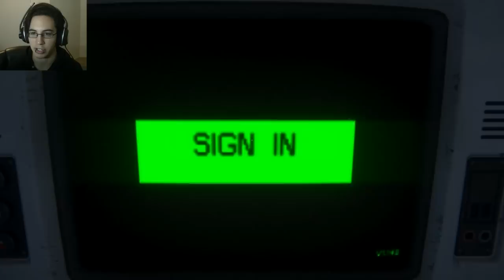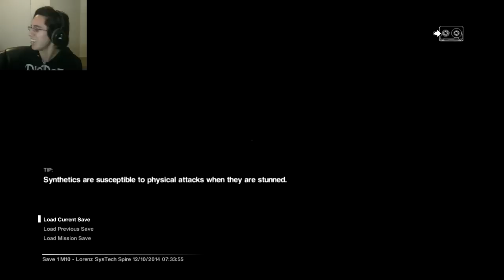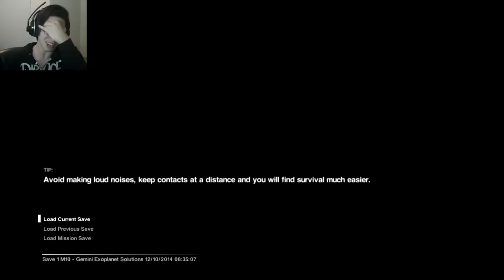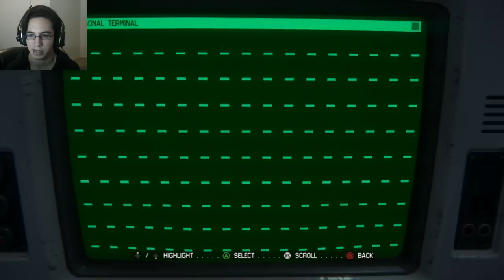BIGGEST DICK MOVE EVER! - Alien Isolation Gameplay Walkthrough Part 7